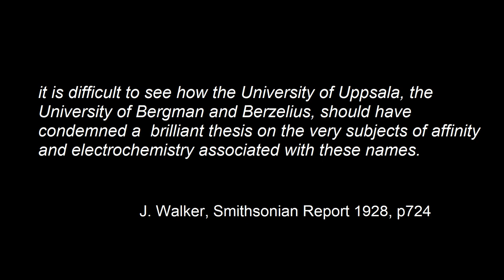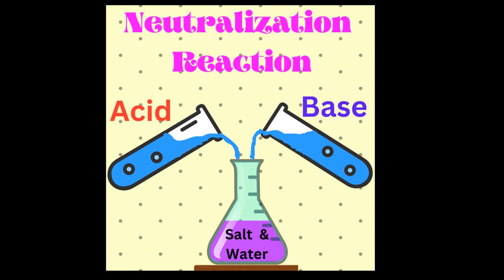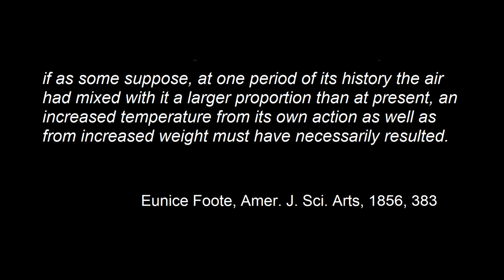Svante Arrhenius: Acids, Bases and Global Warming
Svante Arrhenius was the first scientist to realize that salts, strong acids, and strong bases can dissociate completely in aqueous solution.  He was also the first scientist to calculate the extent of global warming that would occur upon an increase of atmospheric carbon dioxide content.

Picture Credits:
Young Arrhenius: National Library of Norway, Public domain, via Wikimedia Commons
Arrhenius ca. 1895: Science History Institute, Public domain, via Wikimedia Commons
Arrhenius ca. 1909: Photogravure Meisenbach Riffarth & Co. Leipzig., Public domain, via Wikimedia Commons
Cleve: Carl Wilhelmson, Public domain, via Wikimedia Commons
Angstrom: Hulda Schenson, Public domain, via Wikimedia Commons
Ostwald and Arrhenius: Popular Science Monthly Volume 65, Public domain, via Wikimedia Commons
Van't Hoff and Ostwald: Science History Institute, Public domain, via Wikimedia Commons
Boltzmann group: Universität Graz, Public domain, via Wikimedia Commons
Institute postcard: Science History Institute, Public domain, via Wikimedia Commons
Fourier: Julien-Léopold Boilly, Public domain, via Wikimedia Commons
Tyndall: Herbert Rose Barraud, Public domain, via Wikimedia Commons
Nernst: Smithsonian Libraries, Public domain, via Wikimedia Commons
Nobel: unkown author, Public domain, via Wikimedia Commons
Ostwald: Smithsonian Institution from United States, No restrictions, via Wikimedia Commons